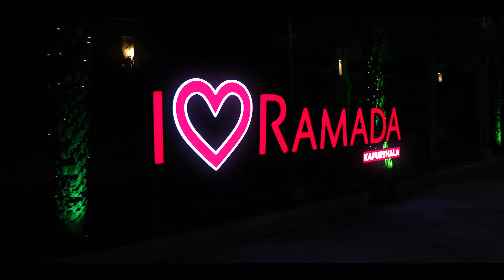WEDDING FILM 2024 | AYUSHI & PRADYUMN | PUNJAB | UDAY FILM PRODUCTION | INDIA